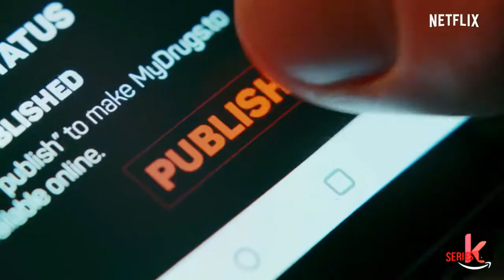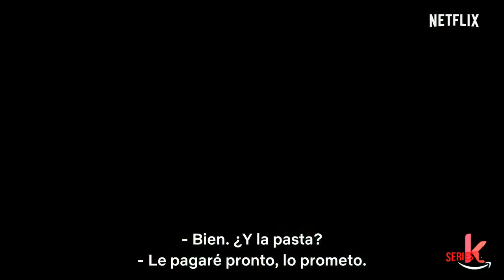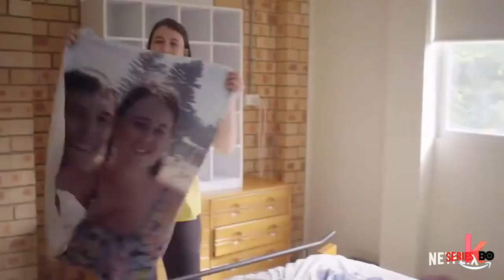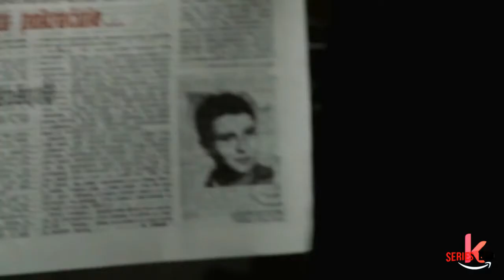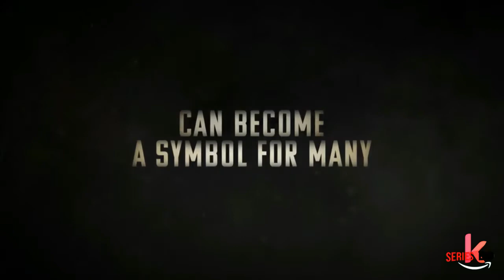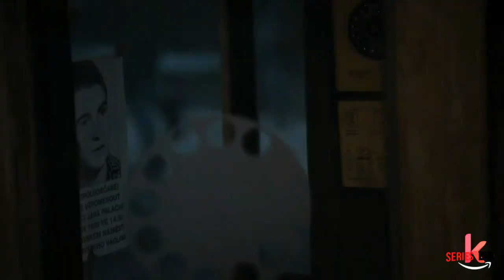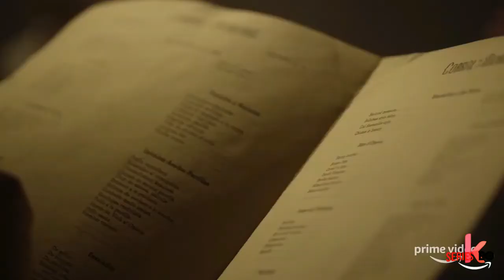SERIES RECOMENDADAS Estrenos del 18 al 24 de Julio de 2020